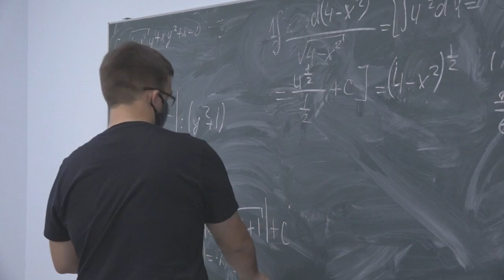Итоговый выпуск СТВ. 17 июня 2024 года.